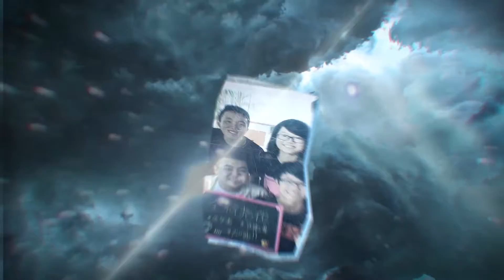全辩十六 筹委招收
第十六届全国大专辩论会2017/2018年度招收筹委与面试活动正式开跑！
全辩为一场两年一届的全国大专盛大赛事，并被誉为马来西亚华语辩坛的最高荣誉。全辩筹委都有个伟大任务，那就是完成替本地大专辩手们圆梦的伟大工程！
如今，全辩一系列赛前和赛事活动的准备工作已在如火如荼的进行中。因此，我们需要你们成为筹委会的新血，为全辩十六灌注一股旺盛的生命力！
你们准备好加入全辩的筹委会了吗？
全辩16诚邀您们出席来临的面试活动！
详情如下：
日期：2017年9月18 至20日（星期一至三）
时间：下午5点 — 9点
地点：Main Library 3楼讨论室
只要你是马大生，都欢迎你加入全辩16的大家庭！我们到时见！